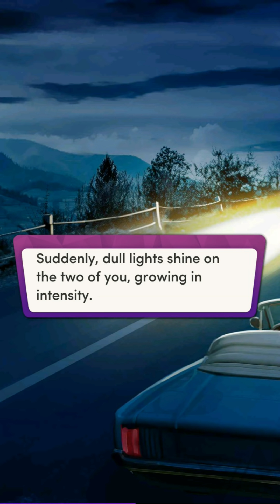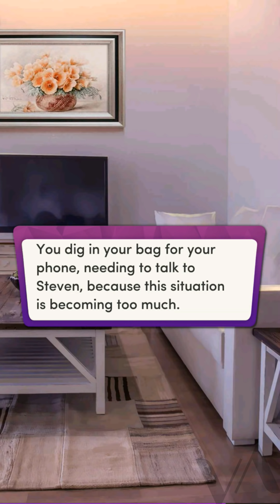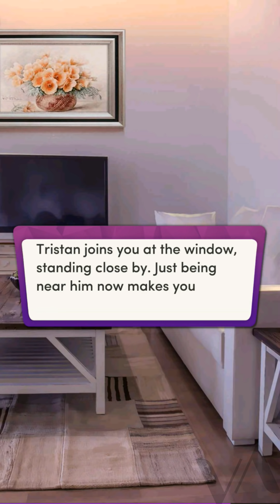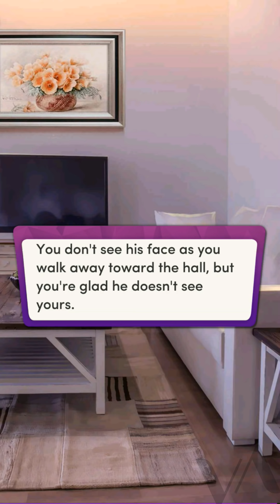Chapters: Interactive Stories - The boy I hate Ch 11 (With diamonds!)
Ok so she finally came to her senses.